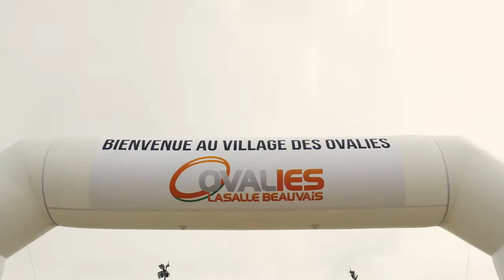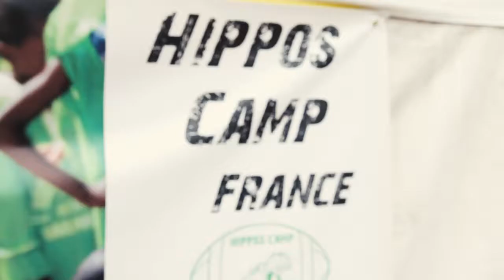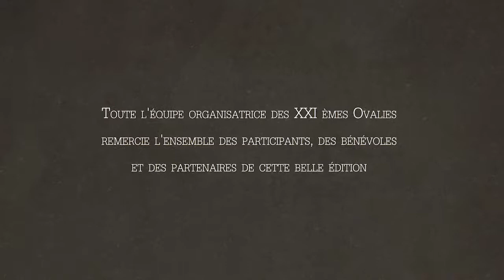Vidéo teaser, Aftermovie d’un tournoi Européen de rugby universitaire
FILMCORPORATE agence de communication vidéo créée pour vous différents types de contenus vidéo pour mettre en avant votre entreprise.
Découvrez notre univers à travers nos productions, résultantes d’un travail sérieux et passionné.

❗ N'hésitez pas à interagir avec les vidéos

FILMCORPORATE.FR est une agence de communication vidéo pour les entreprises.
Le film d’entreprise est aujourd’hui indispensable à toute stratégie marketing.
Nous créons donc pour vous du contenu de qualité, qui dynamisera votre communication et captivera vos prospects.
Films d’entreprise, interview, vidéo en motion design, chaque stratégie, chaque objectif a une vidéo qui lui correspond.